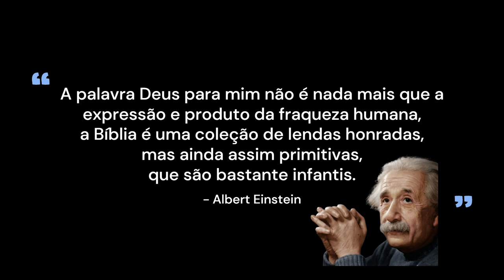Pensamentos e Reflexões: Albert Einstein sobre a Bíblia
Albert Einstein era conhecido por sua visão complexa e, muitas vezes, crítica sobre Deus e a religião. Essa citação que você trouxe reflete um pensamento dele sobre a ideia de Deus e a Bíblia. Ele via o conceito de Deus, principalmente o Deus antropomórfico das tradições religiosas, como uma projeção das limitações e necessidades humanas. Segundo Einstein, as ideias religiosas tradicionais tendem a refletir aspectos culturais e emocionais do ser humano mais do que verdades objetivas sobre o universo.

Quando ele chama a Bíblia de uma "coleção de lendas honradas", ele reconhece seu valor cultural e histórico, mas a vê como uma série de narrativas que não deve ser tomada literalmente. Ele as considera "primitivas" e "infantis" no sentido de que elas representam uma etapa inicial da busca humana por explicações sobre a vida e o cosmos, em uma época em que o conhecimento científico ainda não estava disponível.

Para Einstein, a espiritualidade e o sentido de "Deus" estavam muito mais alinhados com o mistério e a ordem do universo que ele observava através da ciência. Esse "Deus de Spinoza", como ele muitas vezes referia, não é um ser pessoal que intervém, mas sim a harmonia natural e as leis fundamentais que regem tudo. Ele acreditava que a ciência tinha uma capacidade superior de desvendar a realidade do universo e, por isso, não via a necessidade de um Deus pessoal ou de explicações religiosas tradicionais.